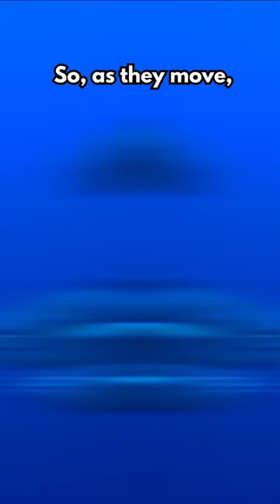Why You Can NEVER Buy Tuna Alive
Did you know you can NEVER buy tuna alive? Tuna are the most robust fish in the ocean and are among the fastest-swimming fish – the yellowfin tuna, for example, can have speeds of up to 75 km/h.

I make videos about animals, space, the Planet Earth, food, and culture. I try to share the scientific discoveries about space, the animal world,  and also our Planet Earth.